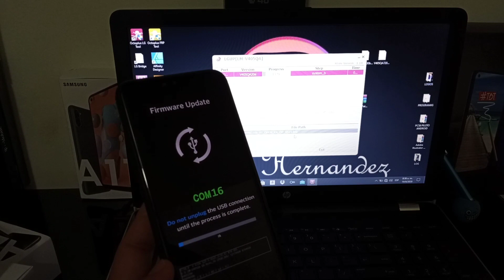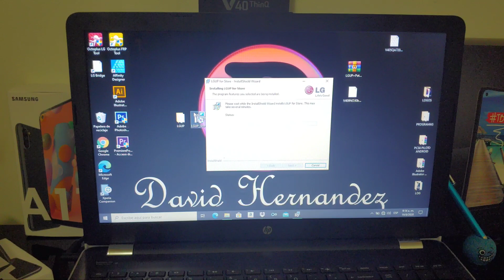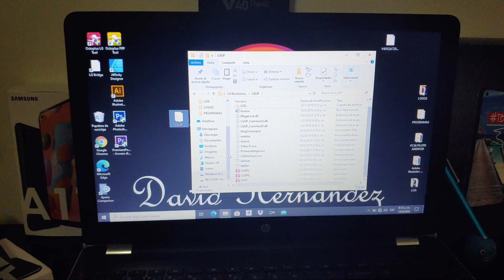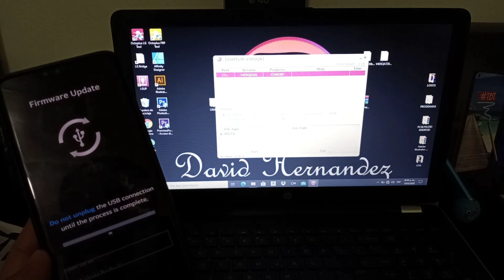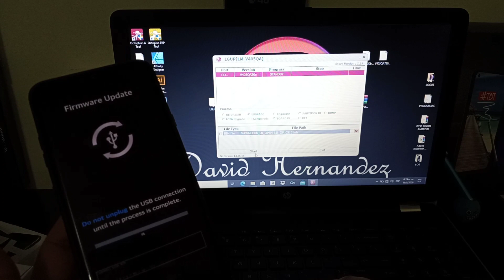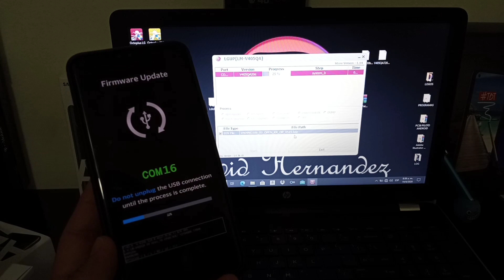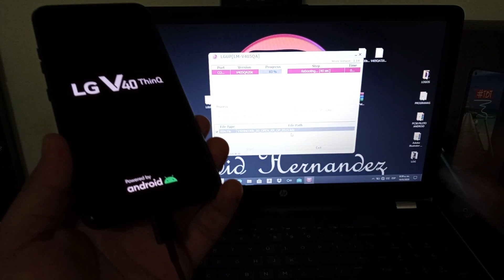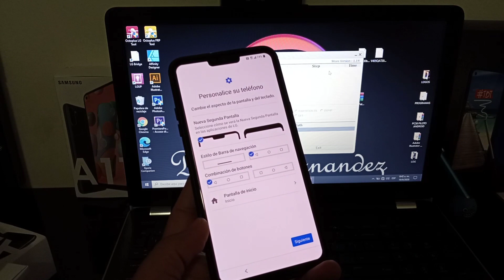LG V40 Instalar ANDROID 10| Todas Las Versiones| VERSIÓN KOREANA DE ANDROID 10 PARA EL LG V40 THINQ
★DESCARGAR KDZ VERSIÓN KOREANA

★DESCARGAR LG UP